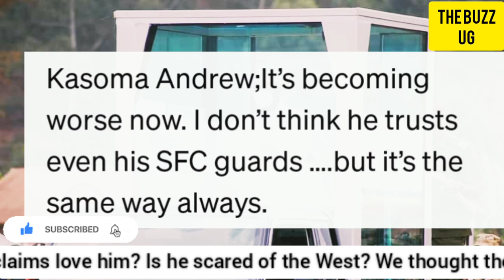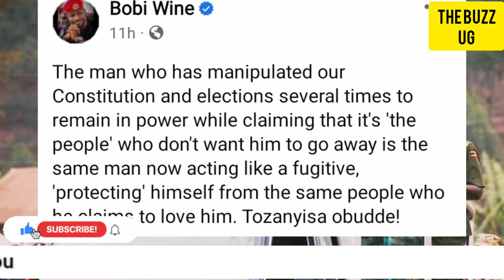ROASTED😳: Is M7 a coward? Why he appeared in a bulletproof security booth, who is safe then?😢